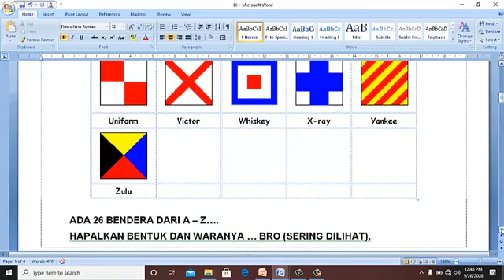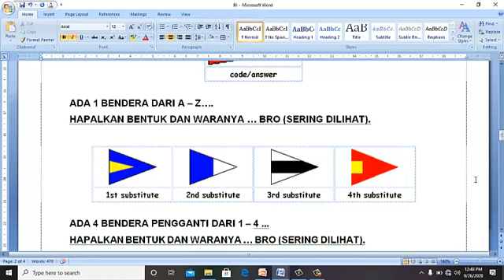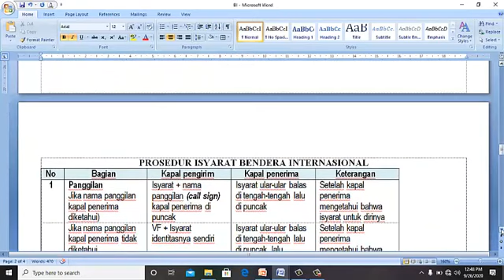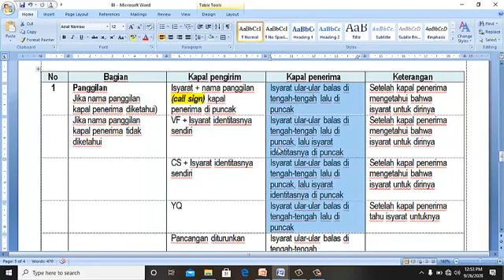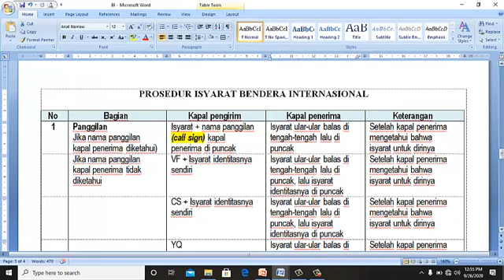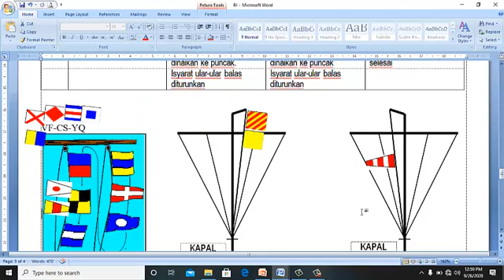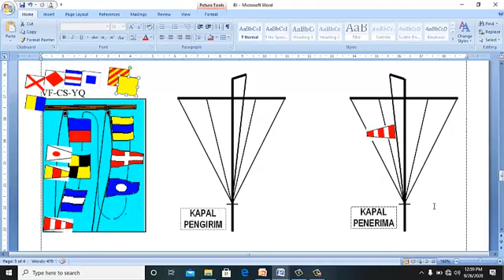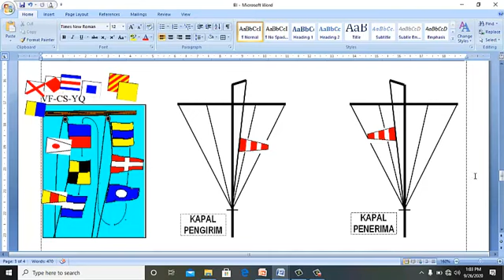Kom Isy - Isyarat visual dgn bendera Internasional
Selamat pagi..Taruna
Silahkan simak..cermati dan catat video pembelajaran hari ini..kirimkan tugas siswa ke classroom..tksh.